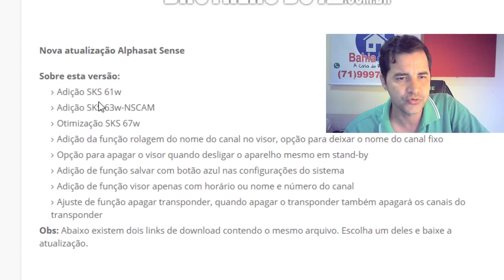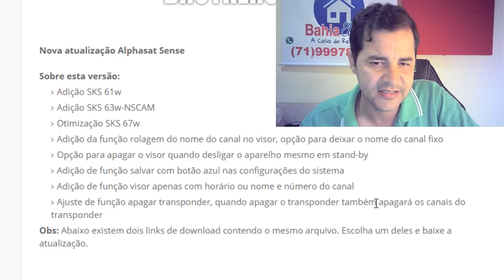ACABA DE SAIR ATUALIZAÇÃO IMPORTANTE! 🙏👏